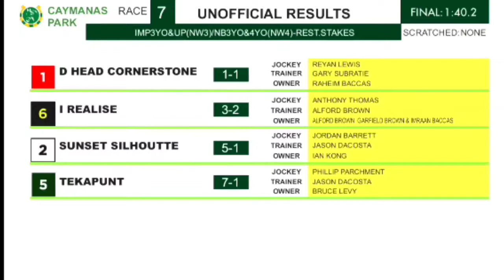D HEAD CORNERSTONE MAKES IT 3 WINS OVER A MILE | NOV.5, 2022